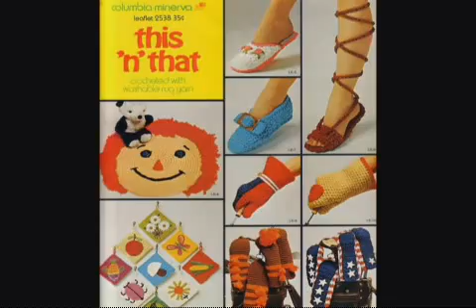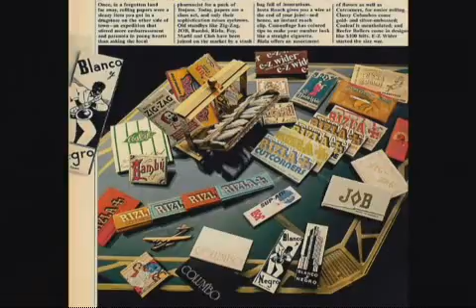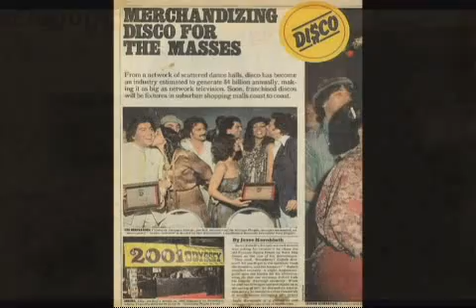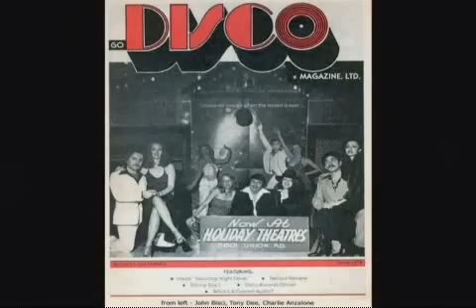Pet Shop Boys - New York City Boy (the Almighty definitive mix)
Pet Shop Boys - New York City Boy (the Almighty definitive mix), remix muy setentero en plan disco de PSB con covers de discos de Musica Disco de los años 70